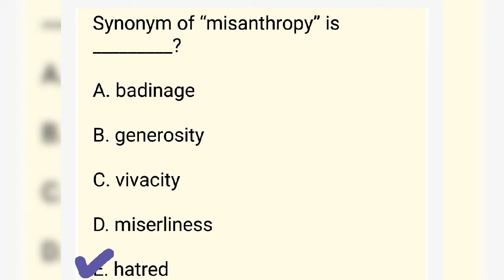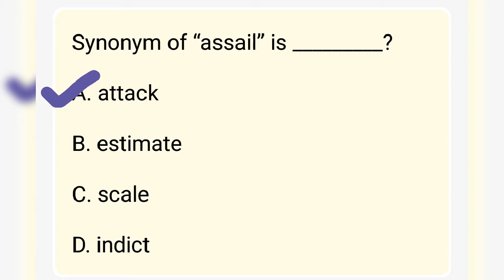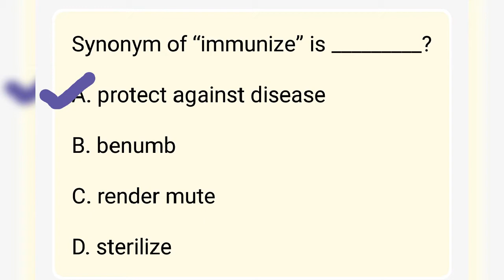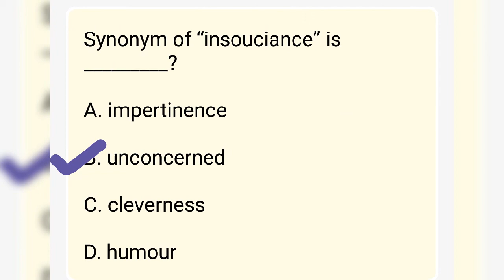Most Important English Synonyms Mcqs || Set 5